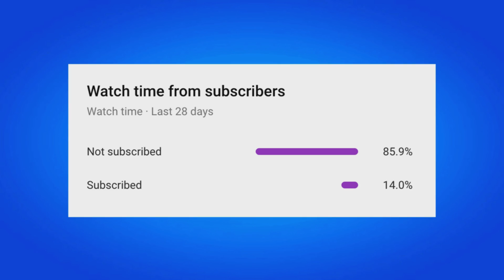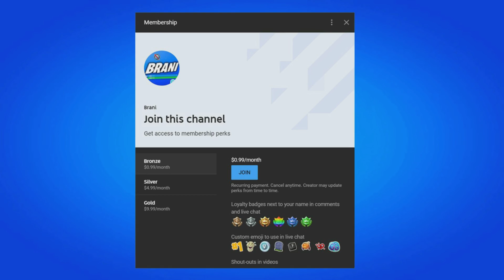HOW TO GET MCCREAMY LOCKER BUNDLE IN FORTNITE!